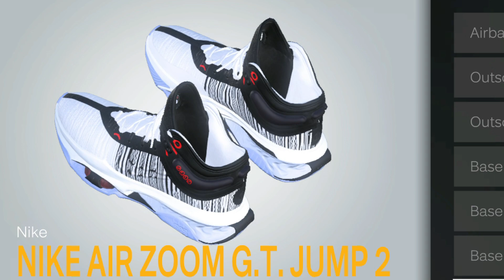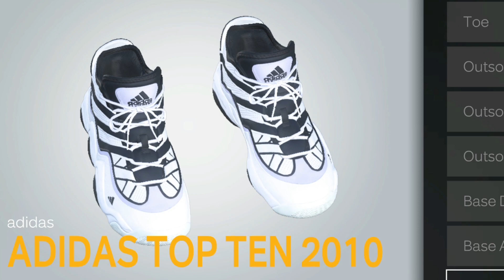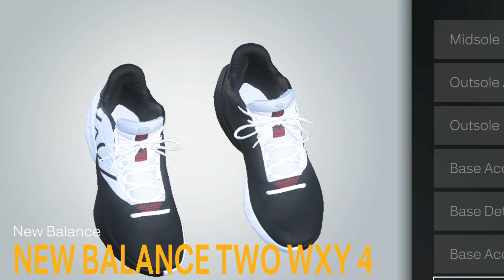NBA 2K24 ALL NEW SHOES| CURRENT GEN/ OLD GEN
All new shoes added in NBA 2K24.